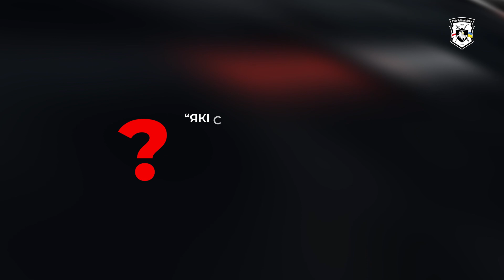Навіны тыдня: Вернемся не для таго, каб здацца на літасць лукашыстам | Новости Полка Калиновского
Прэс-рэліз Палка Каліноўскага за тыдзень з 12 па 19 верасня: навіны з фронту, сілавы рэзерв, адкрыты набор аператараў БПЛА, адказы на пытанні.

(доступ да сайта ў Беларусі абмежаваны, выкарыстоўвайце VPN)

✊ ЯК ДАПАМАГЧЫ НАШАМУ ПАЛКУ:

Перавод на карту (ў грыўнах):
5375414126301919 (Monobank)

Перавод на рахунак:
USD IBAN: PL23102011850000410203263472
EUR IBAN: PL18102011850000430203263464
NAME: PAVEL KUKHTA
BANK SWIFT: BPKOPLPW

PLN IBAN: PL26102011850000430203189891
NAME: PAVEL KUKHTA
ADDRESS: Kryniczna 6, 03-934 Warszawa, Polska

Крыптавалюта:
BTC: 3NE6pxt9JLYuQkQ8qkseaiakX7vyQyn87r
ETH: 0x0De136b4Fa35ED6b7E4CF817AD6cea54C78D2601
USDT: TD3ChtJ89b6KQymv312smCrxB1xAwtjn8Z